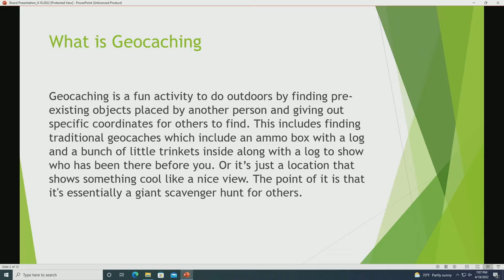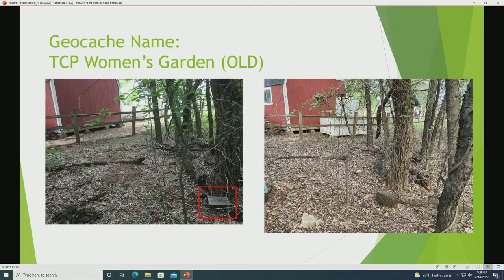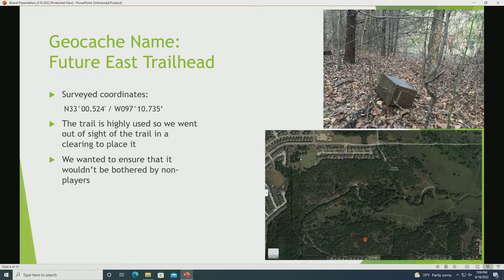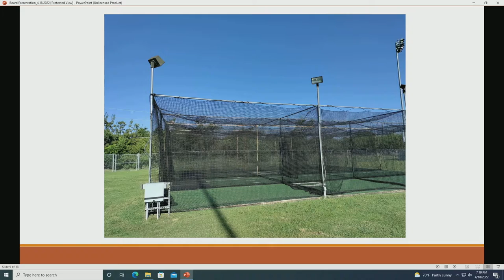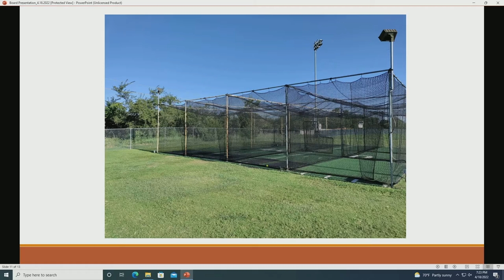Parks and Recreation Board Meeting - April 18, 2022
The Board exists to allow residents to play a more active role and to provide direct citizen input to the Parks and Recreation Director for the development of parks and recreational facilities with the Town.